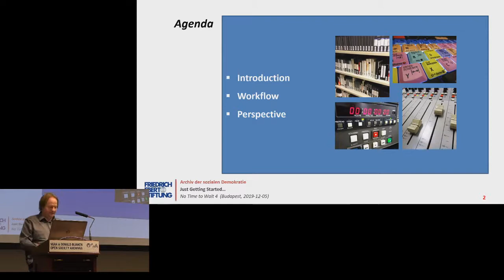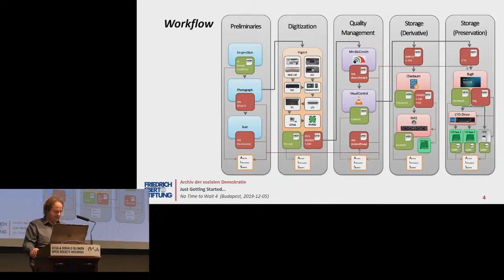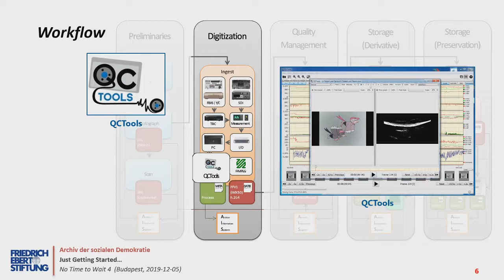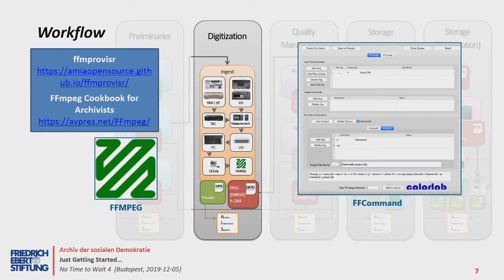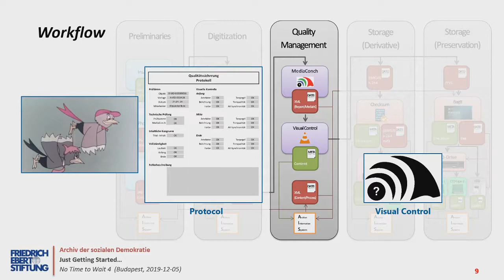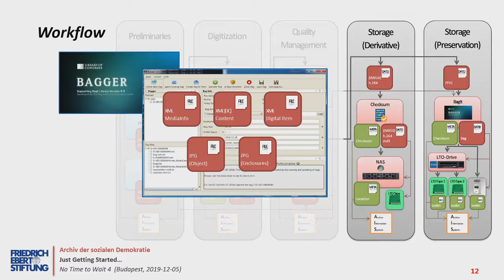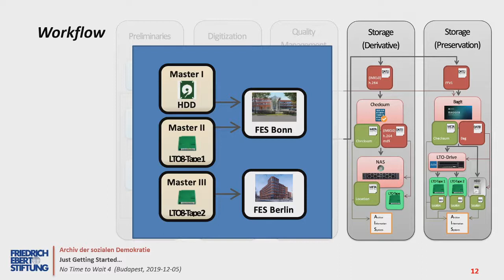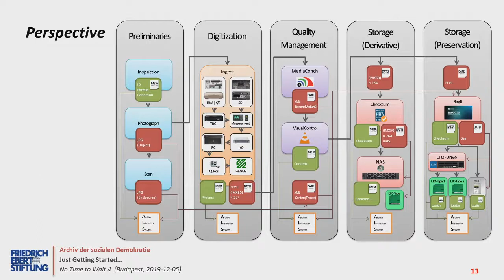No Time To Wait - S04E12 - Alexander Boix - Long-term Preservation of AV records at AdsD Archives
Alexander Boix presents "Just Getting Started: Digitization and Long-term Preservation of Audiovisual Records in the Archives of Social Democracy (AdsD)

Although the main focus of the Archives of Social Democracy (AdsD) is on written documents, it still has a remarkable collection of audiovisual objects. Over the past two years, this collection has been thoroughly reviewed and the related working processes have been adapted to current needs. In this context, a new workflow for digitization and long-term preservation was developed, in which open source tools such as FFMPEG, QCTools, MediaConch and Bagger play a decisive role. Even if the concept requires a long-term overhaul, it allows media archivists with low budget and little IT knowledge to address the urgent need to digitize their audiovisual cultural assets.